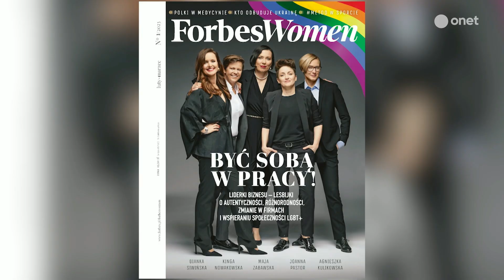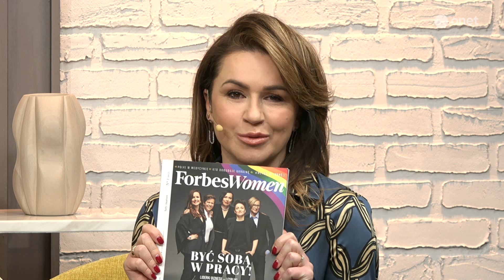"Ważne jest, aby słowo lesbijka zaczęło być normalniej kojarzone"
W dzisiejszym odcinku programu Onet Rano WIEM gościniami Beaty Tadli były Kinga Nowakowska - członkini zarządu i dyrektor operacyjna w Grupie Capital Park, Agnieszka Kulikowska - członkini zarządu Michael Page Polska, Joanna Pastor - managerka Accenture.